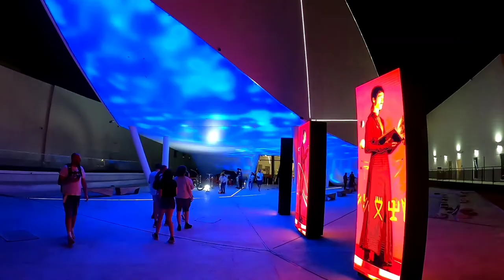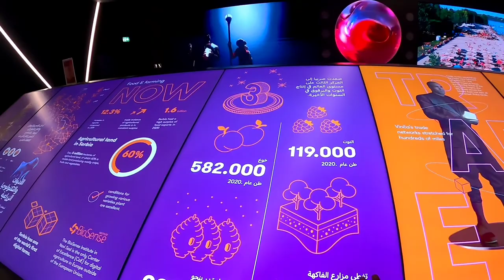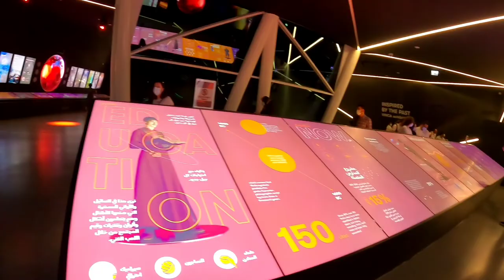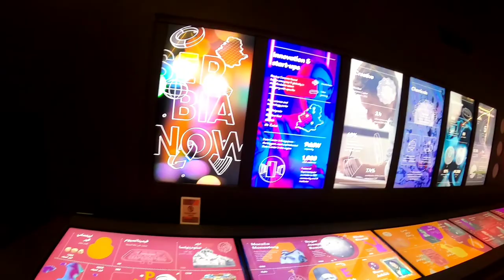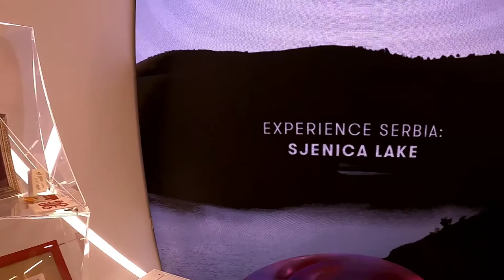SERBIA PAVILION (EXPO 2020 DUBAI U.A.E)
Serbia is called the Silicon Valley of the Balkans,
Experience and awesome Virtual Reality journey
Exhibition of Serbian ideas including the great scientist,the treasure of the National Museum of Serbia,the Tesla Museum and the city of Belgrade museum,as well as Serbian contemporary art and design